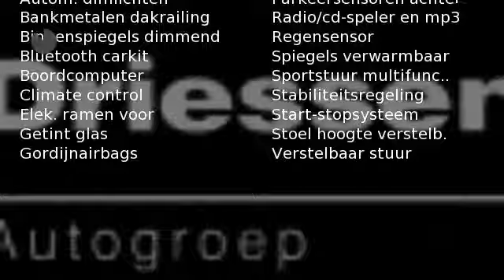Opel Astra Sport Tourer 1.4 Turbo (120pk) Design Edition